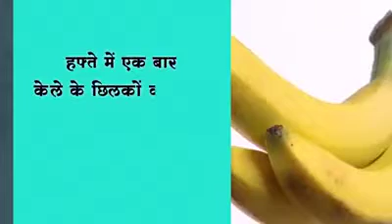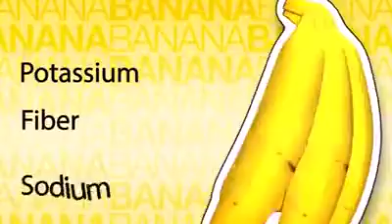Kele ke phaide